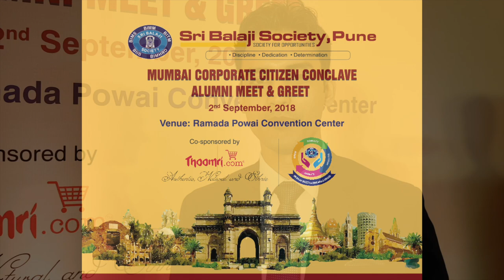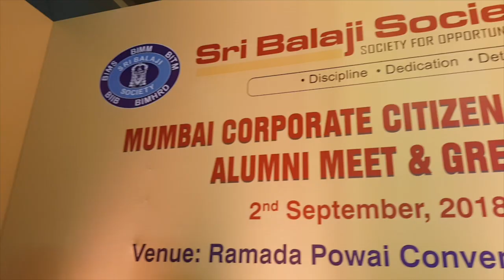Interview with Mr. Rakesh Parida (Batch 2009- 11) Alumni Meet of Sri Balaji Society, 2nd Sept. 2018